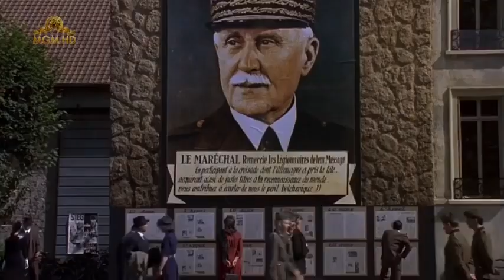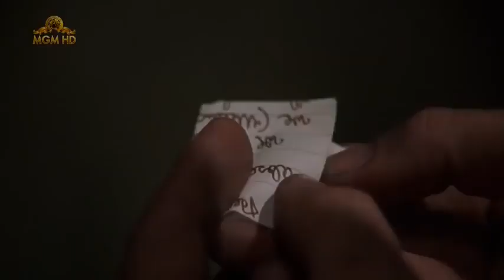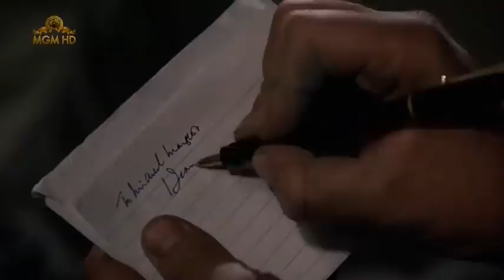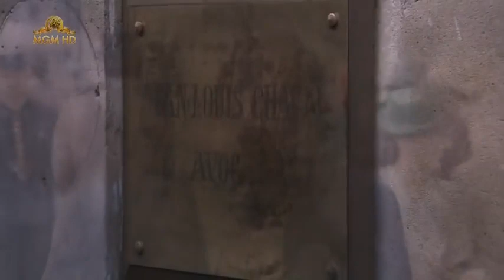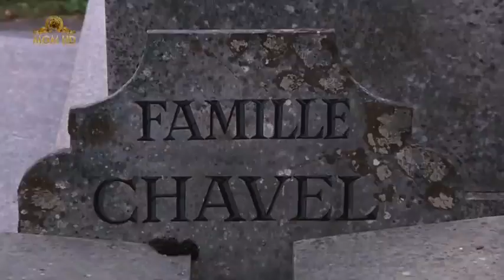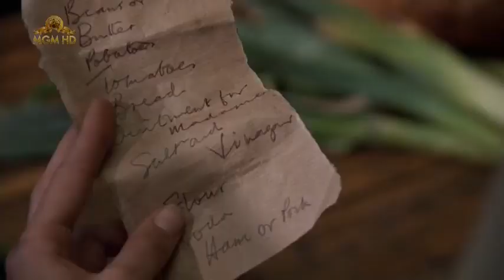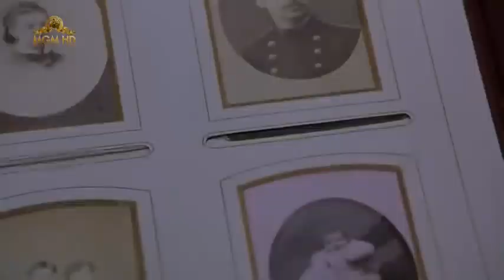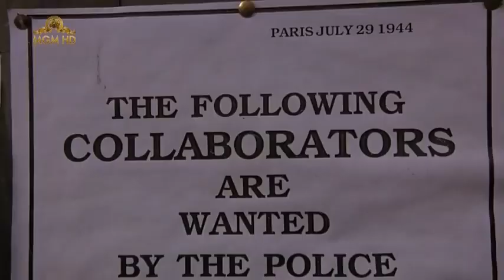The Tenth Man | 1988 | English Drama, War movie | Directed by Jack Gold | Star Anthony Hopkins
Summary
Based on the novel by Graham Greene, this is a story of a French advocate Chavel (Sir Anthony Hopkins), who, while imprisoned by the Germans during the occupation, trades his material possessions to another prisoner in exchange for his life when condemned to the firing squad. At the end of the war, Chavel, posing as one of the other prisoners, returns to his house, which is now occupied by Therese (Dame Kristin Scott Thomas), the sister of the prisoner, to whom he traded his possessions, and who bitterly awaits the return of the man who had indirectly caused the death of her brother. His real identity unknown to Therese, Chavel is invited to stay as a caretaker, and to identify Chavel should he return to the house. The relationship between Chavel and Therese develops until one night, someone calling himself Chavel (Sir Derek Jacobi) turns up at their doorstep.

Directed by Jack Gold
Writing Graham Greene (novel)
Lee Langley (teleplay)
Starring:
Anthony Hopkins
Kristin Scott Thomas
Derek Jacobi
Cyril Cusack
Brenda Bruce
Timothy Watson
Paul Rogers
Peter Jonfield
Geoffrey Bayldon
Michael Attwell
Produced by:
William Hill
David A. Rosemont
Norman Rosemont
William Self
Michael Stringer
Cinematography by Alan Hume
Film Editing by Millie Moore

Jack Gold was born on June 28, 1930 in London, England. He was a director and producer, known for Aces High (1976), The National Health (1973) and Play for Today (1970). He was married to Denyse Alexander. He died on August 9, 2015.

EARN & LEARN

Dear visitor,

You never know how useful it can be to you.